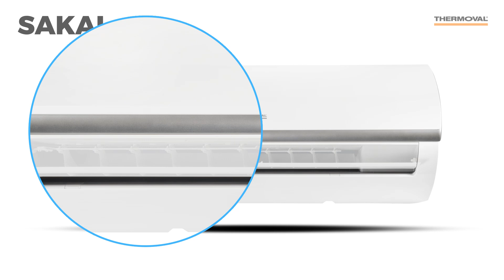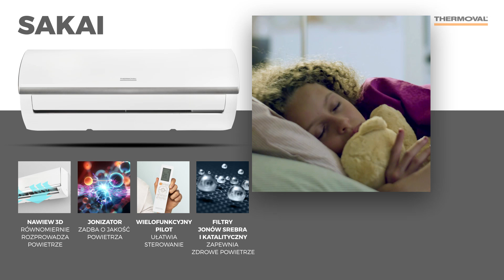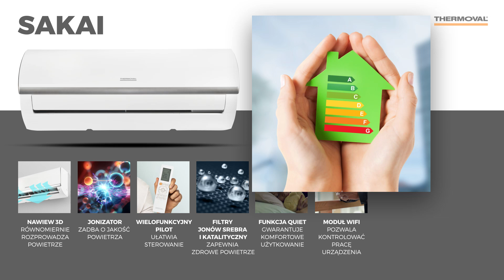Thermoval klimatyzatory cz 4